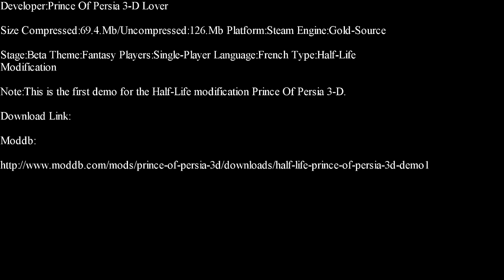Half-Life-Prince Of Persia 3-D Old Build Part 1